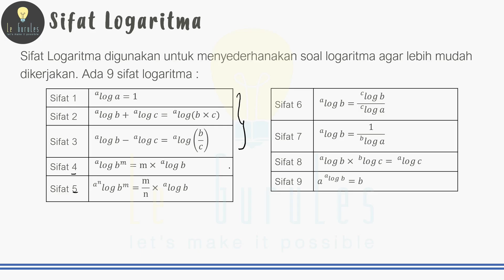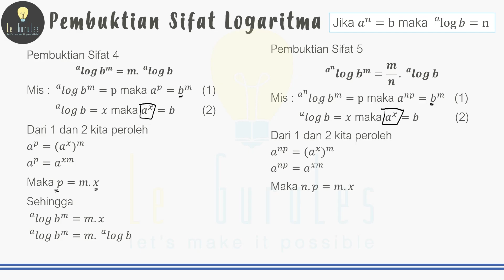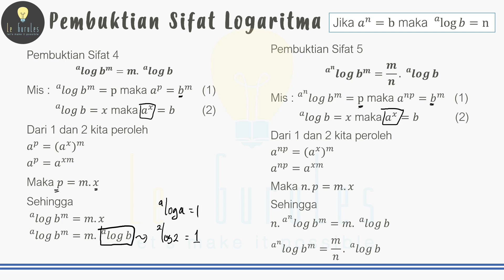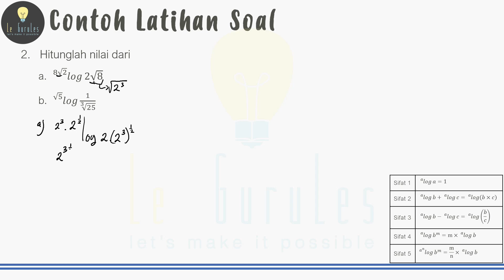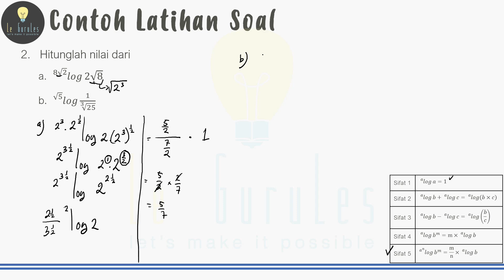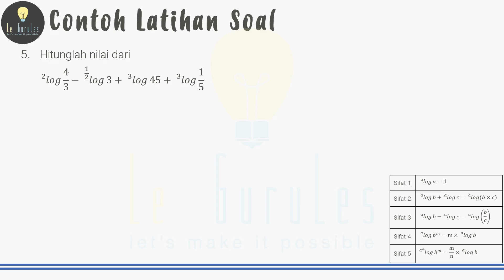Matematika SMA - Logaritma (3) - Sifat Logaritma, Sifat Menurunkan Pangkat 2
Video kali ini membahas Matematika SMA - Logaritma (3) - Sifat Logaritma, Sifat Penjumlahan dan Pengurangan Logaritma
Ralat :
Chapters :